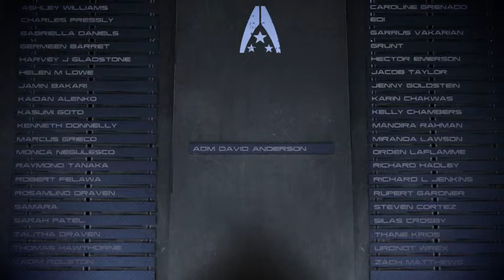Low EMS: the Destroy ending.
EMS is great than 1750 but less than 2350. The Crucible does badly damage on Earth and the Galaxy. No Thessia, no Palaven. The Normandy is greatly damaged but its crew is alive excepting squadmates.